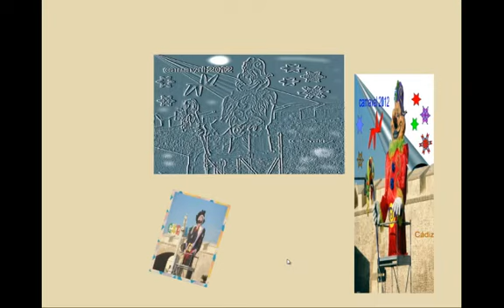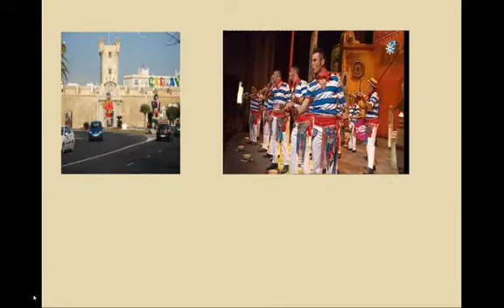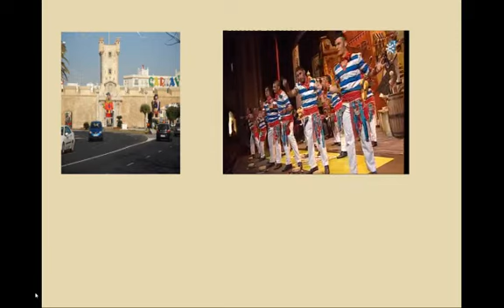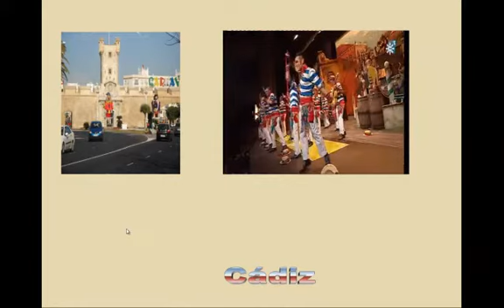serenissima.mp4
pasodoble en gaditano